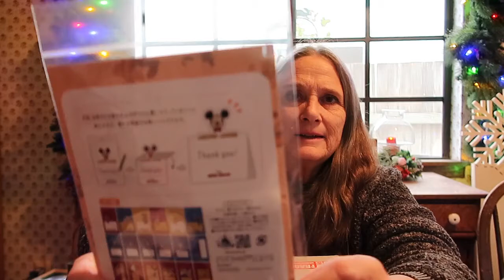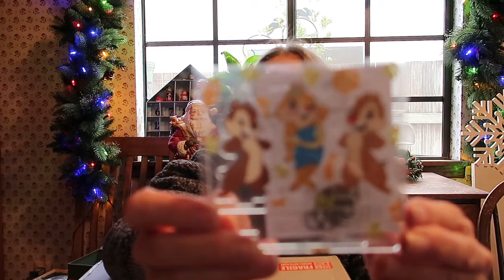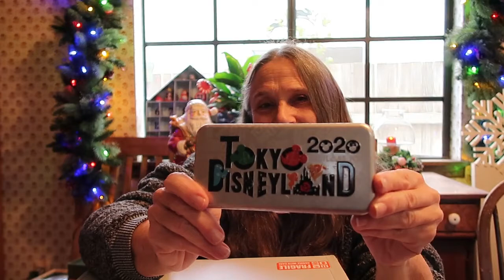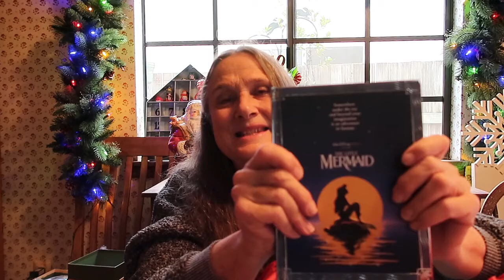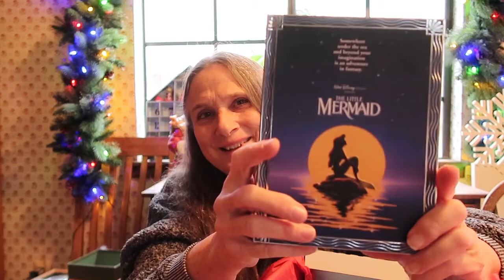Vlogmas Christmas Morning 2020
Merry Christmas!

Mostly stitchy and Disney haul to finish out this not-enough-time-or-energy season.

Oh, well.